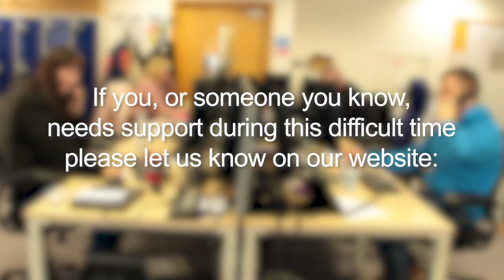Horsham District Community Hubs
The community response during the coronavirus (COVID-19) crisis has been amazing. A huge thank you to all the community groups and volunteers who are continuing to give their time to help their fellow neighbours through this crisis. 🙌

👥 27 volunteer hubs have been set up across the District
🙋‍♀️ 1,800 amazing volunteers
📞 Over 5,000 calls made and answered
🛒 Over 1,400 requests for shopping
💊 Over 1,400 requests for medication

If you, or someone you know, needs support during this difficult time please let us know on our